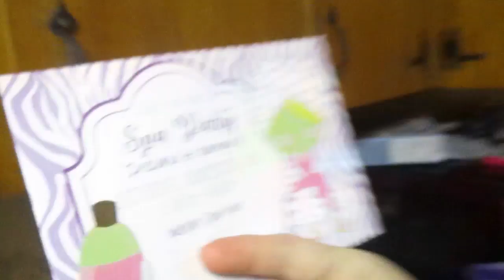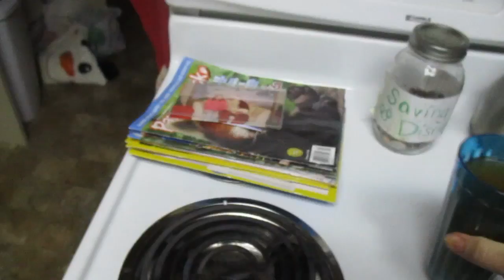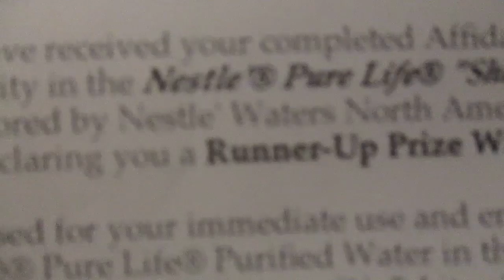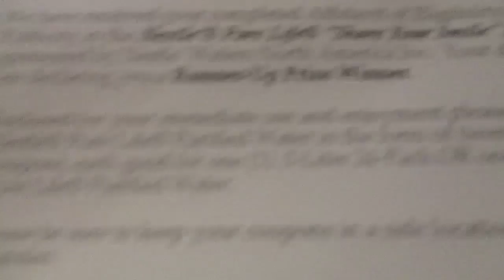Glorious Thankgiving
We're back after a small hiatus, still trying to get this whole camera thing (battery, leaving it, etc) but we're talking turkey, weather and liver cleanse... wait... what?